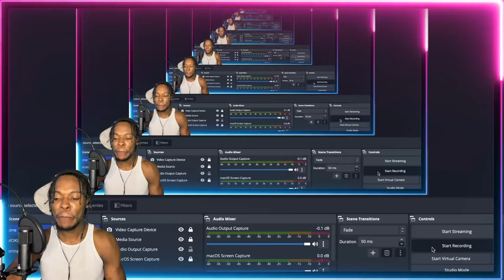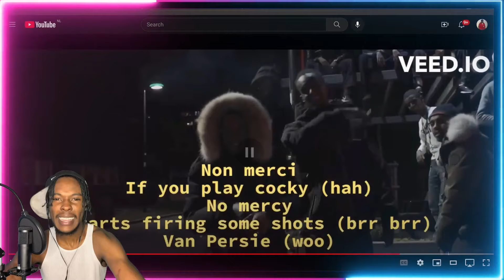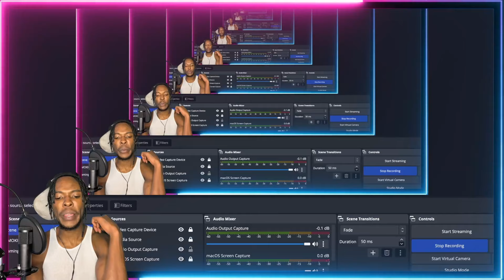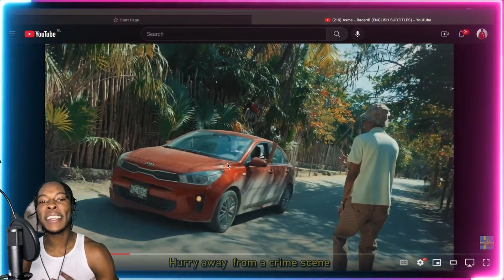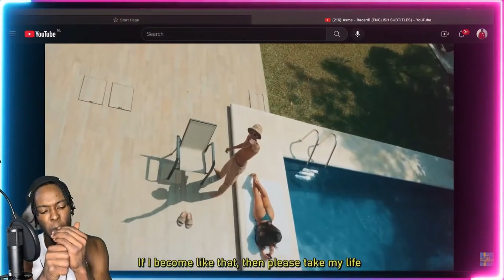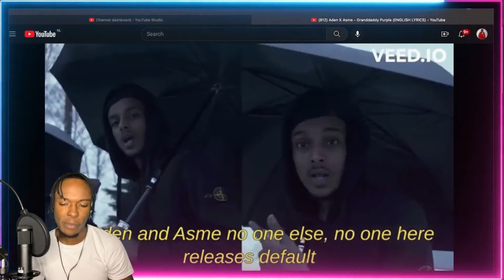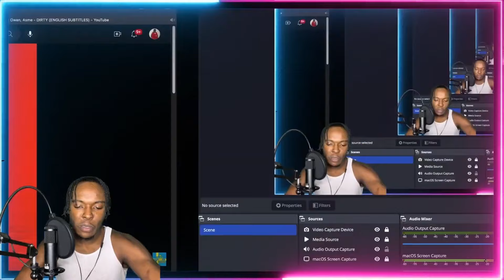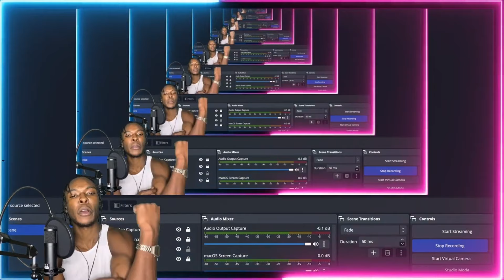AMERICAN REACTS SWEDISH RAP! BEST OF ASME W/ ENGLISH SUBTITLES (TOP 3?) NO MERCY, POPPIS, KASSE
ASME was really just a different breed.. The man could do everything!! WE finally got that english subtitle reaction! Actually being able to understand the lyrics made this reaction so much better!